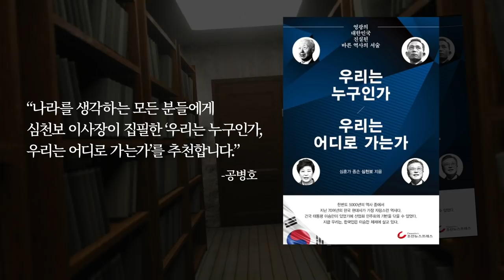이성윤, 기로에 [공병호TV]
Bitcoin : 3MTW849AkP2ftLeSK2teZHMmzLu7Z83s9U